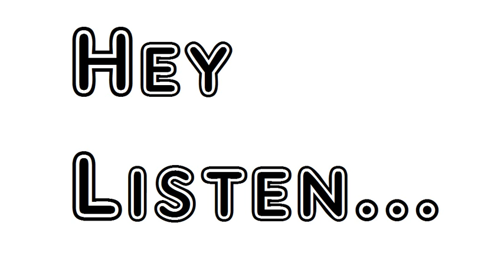Death And Dr Hornbook A True Story by Robert Burns